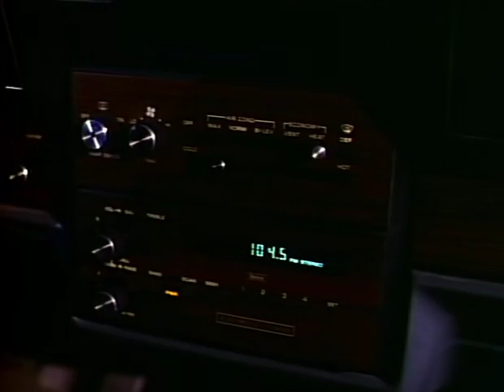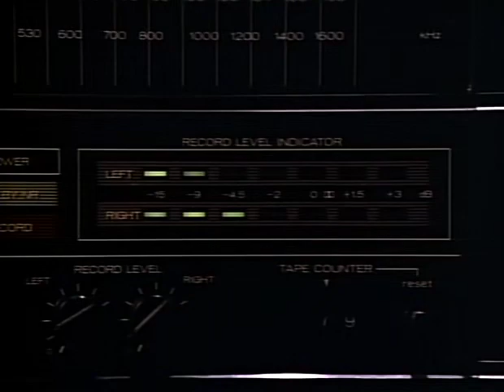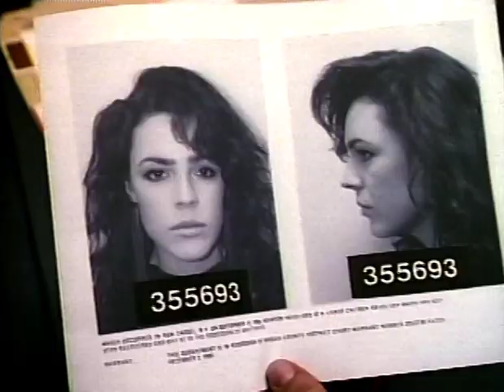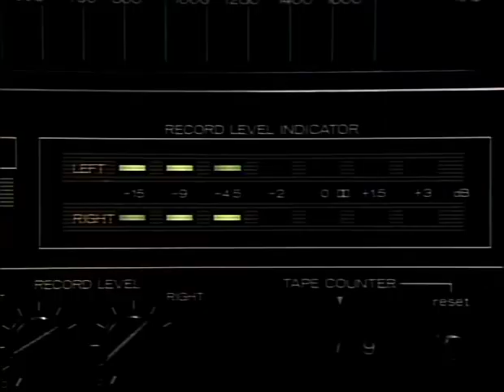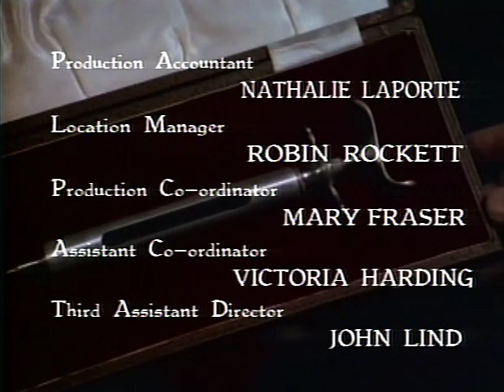Friday The 13th The Series 1987 S02E15 Better Off Dead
Micki is captured by a deranged scientist who uses an antique silver syringe to extract brain fluids from prostitutes.